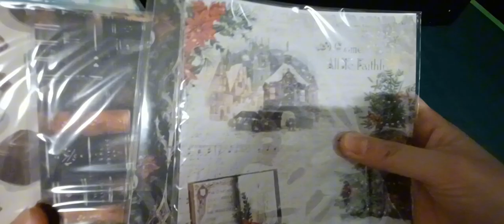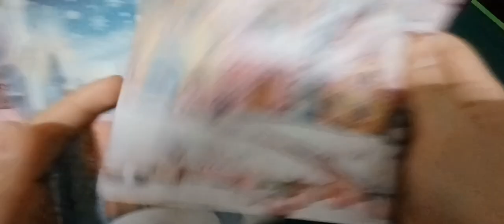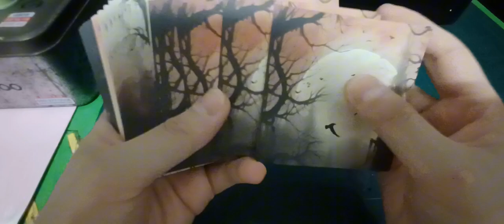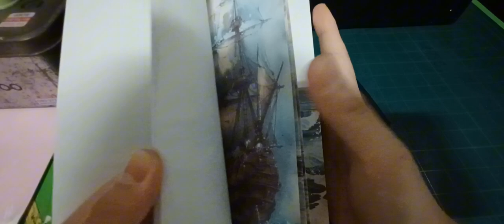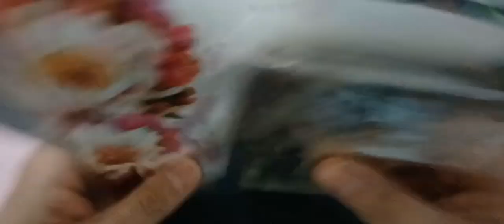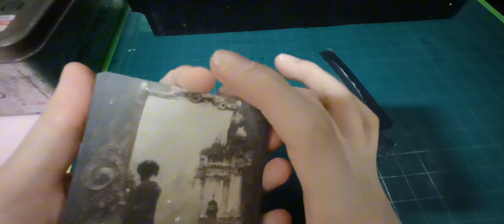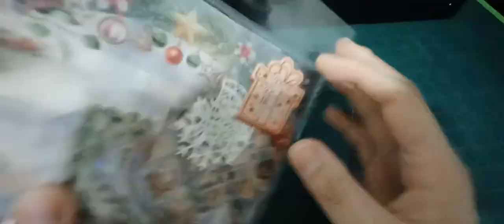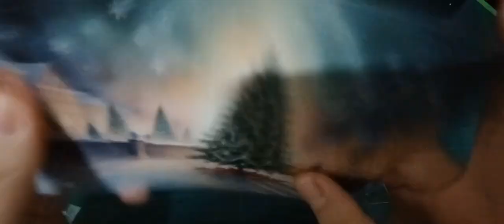2024 유니일기 하울 10월 신상 UNIILY HOWL new product for October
아이루 골드님 회원님 시청자분 반가워요 저의 영상을 시청해주셔서 감사합니다 이번영상은 유니일기 하울 10월 신상 이에요 오랜만에 유니일기 하울을 하는것 같네요 이번엔 10월 신상을 맞아서 필요한걸 사면서 하울을 하게 되었네요 유니일기 10월달에는 구매하시는분들에게 할로원 틴케이스를 준다고 해서 구입하게 되었는데 저는 틴케스를 받지 못했어요 대신 덤으로 주신 같아요 이번엔 배경지와 스티커몆개를 구입했어요 원래 사려던게 있었는데 몆개는 품절이라서 다른걸로 바꿔서 구입하게 되었어요 나머지는 원래 사려고 했던거로 전부다 구입했어요 품절이 었던걸 제외하면 전부다 좋더라고요 배경지중에 10월신상이 아닌것도 있어요 그럼 이번영상도 편안하게 시청해주세요 감사합니다 저의 영상을 보시고 조금이나마 힘이 되셨으면 좋겠어요 고맙습니다 구독과 좋아요 멤버십은 큰힘이 됩니다
ID Iru Gold, nice to meet you. This video is the new UniDiary Howl in October. It's been a while since I've been doing a UniDiary Howl. This time, it's been a while since I bought the new product in October, so I'm doing howl while buying what I need. I heard that people who buy the new product will give me a Halloween Teen Case in October, but I didn't receive a Teen Case. I think they gave it to me as a bonus. This time, I bought a wallpaper and a sticker. I originally had something to buy, but some of the stickers were sold out, so I changed them to different ones. I bought everything I wanted to buy. Everything is good except for the ones that were sold out. Some of the backgrounds are not new in October. Then please feel free to watch this video, too. I hope you can feel a little bit of strength after watching my video.